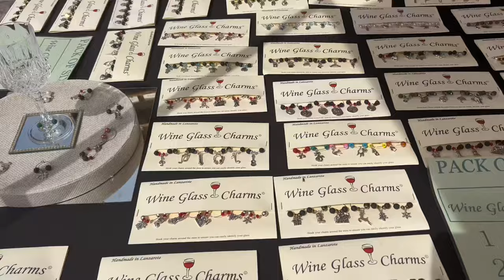LANZAROTE HOLIDAY VLOG🏝️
Bit of a different video but hope you enjoy!